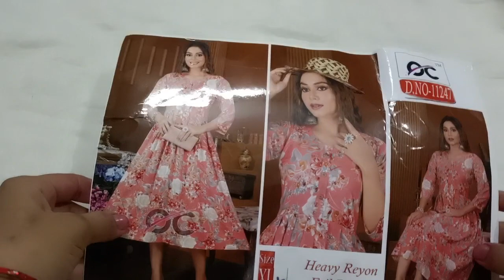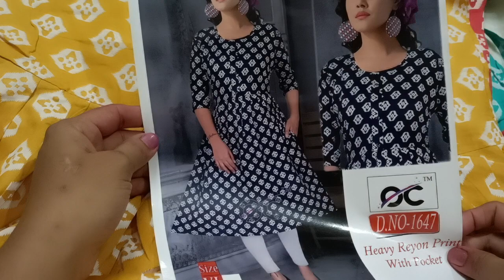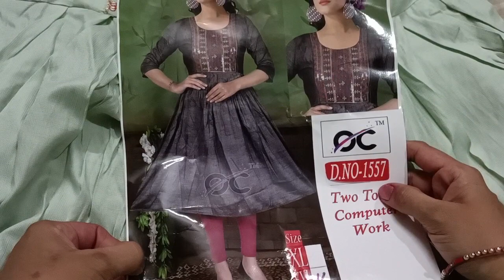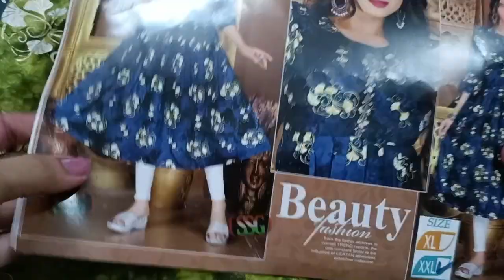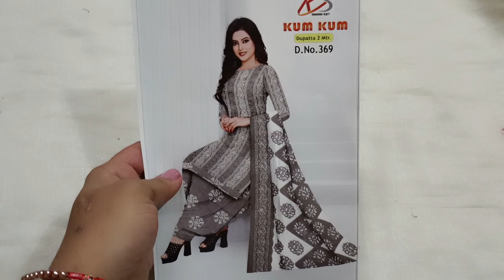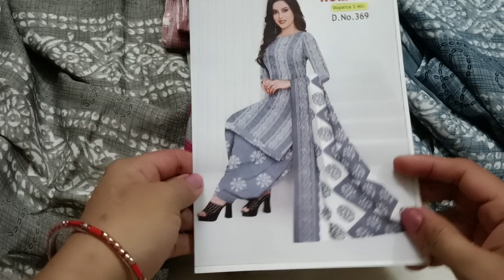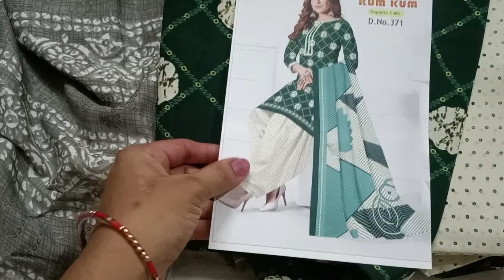Kurtis||Nyracut|| Umbrella Model||TrendyLook|| DressMaterial|| Buy 2 FS|| 8639955605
welcome to MNK fashion
watsapp number